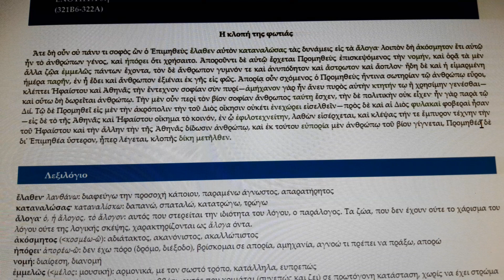3η Ενότητα, Πλάτωνος Πρωταγόρας